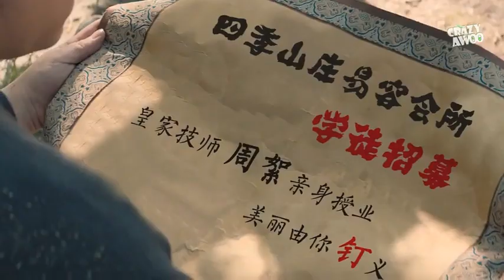【温周衍生｜缺德】我的漂亮祖宗（丝滑｜剧情｜脑洞）看水印